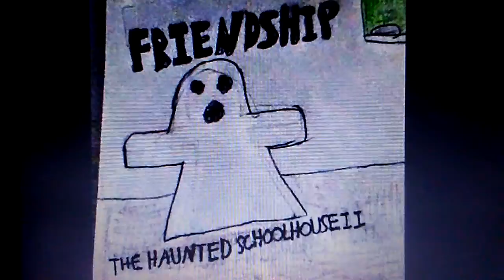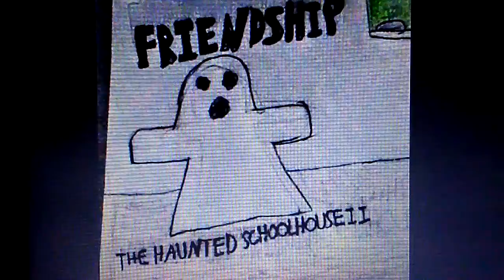Friendship- Introduction/Harp Song (Reprised)